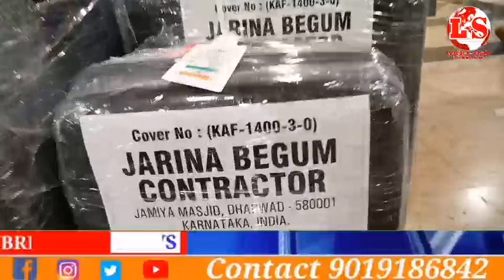Karnataka Haj Committee Chairman Raufuddin Kacheriwale Clarification's of HAJ2022